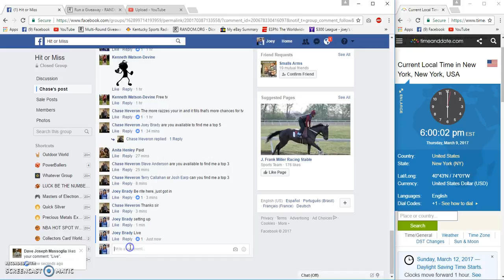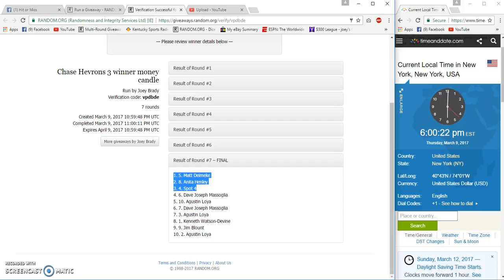Chase Hevrons 3 winner money candle